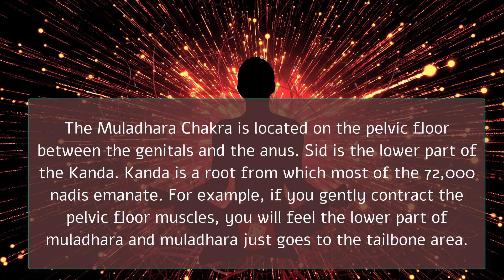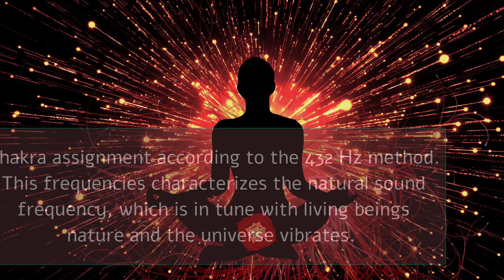Power of 257 Hz binaural beats:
Healing Power of 257 Hz Binaural Beats

257 Hz is a frequency often used in binaural beats, a technique that uses two slightly different frequencies in each ear to create a perceived third tone in the brain. This specific frequency is believed to promote various healing benefits:

Emotional Healing: Binaural beats at 257 Hz can help release emotional blockages and traumas, encouraging individuals to confront and process their feelings. This healing can lead to a deeper understanding of oneself and the resolution of past issues.

Stress Relief: Listening to 257 Hz binaural beats can promote relaxation and reduce stress. The calming effects of these beats can help soothe the mind and body, making it easier to unwind after a long day.

Enhanced Focus and Concentration: Binaural beats are known to improve cognitive function, and 257 Hz can aid in enhancing focus and concentration. This can be particularly beneficial for studying, working on creative projects, or any task requiring deep thought.

Promoting Mental Clarity: The use of 257 Hz binaural beats can facilitate mental clarity, allowing for clearer thinking and decision-making. This frequency can help quiet the mind, making it easier to organize thoughts and ideas.

Facilitating Meditation: Binaural beats at 257 Hz can enhance meditation practices by guiding individuals into a deeper state of relaxation. This frequency can help calm racing thoughts, making it easier to enter a meditative state.

Supporting Chakra Healing: The frequency of 257 Hz is also believed to resonate with the energy of the solar plexus chakra, which is associated with personal power, self-esteem, and willpower. Listening to binaural beats at this frequency can help balance and activate this chakra, promoting confidence and inner strength.